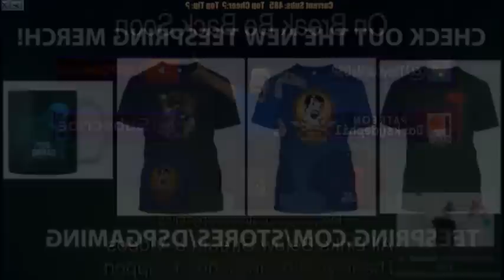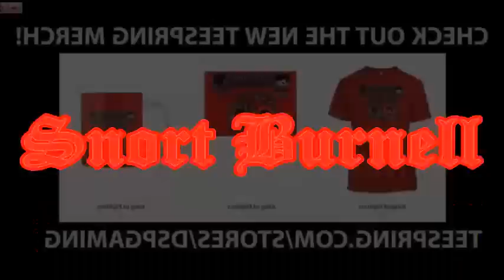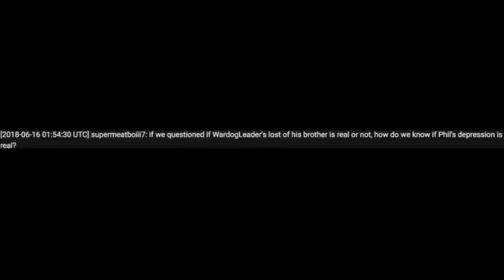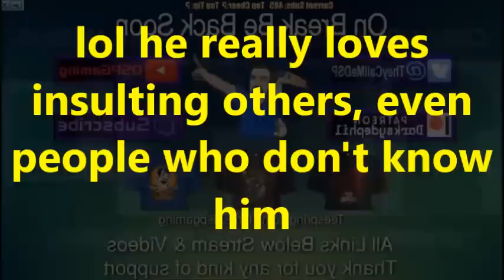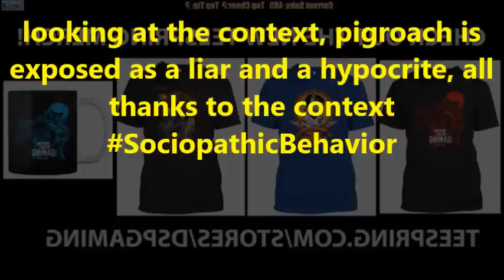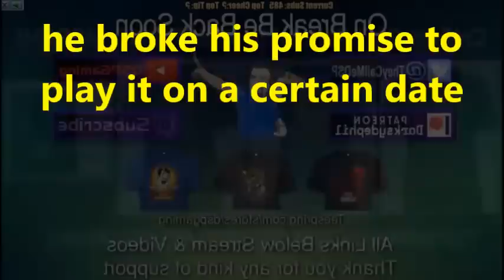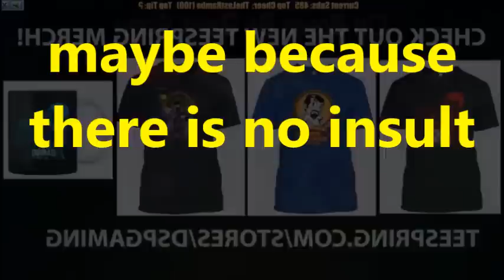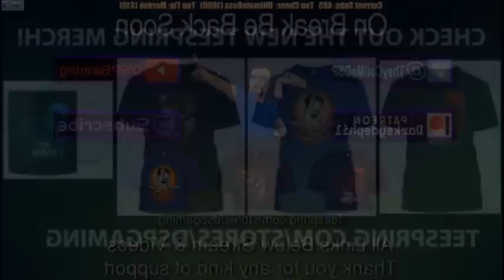DsPgaming--addressing the harassment situation-|-no context dood-